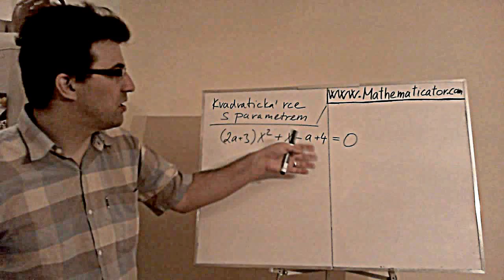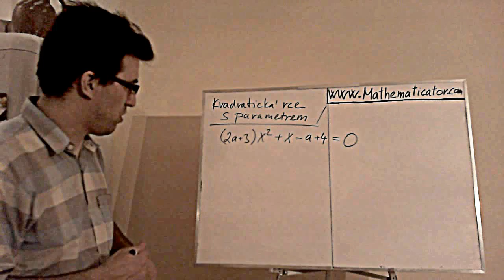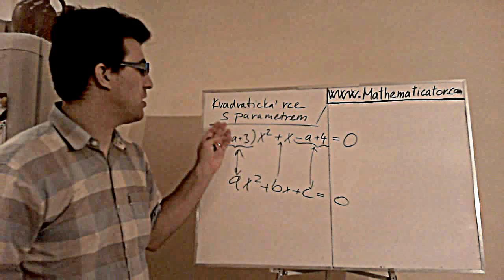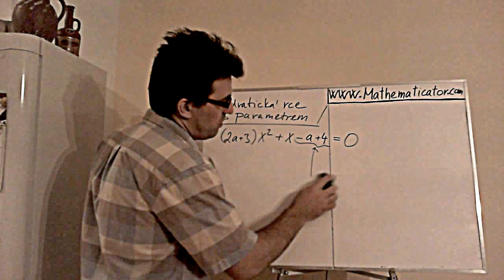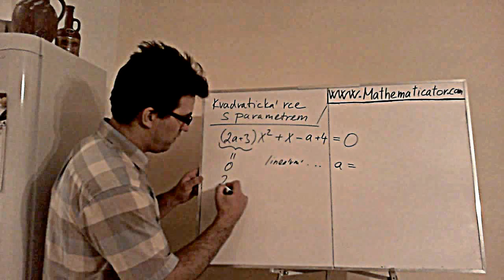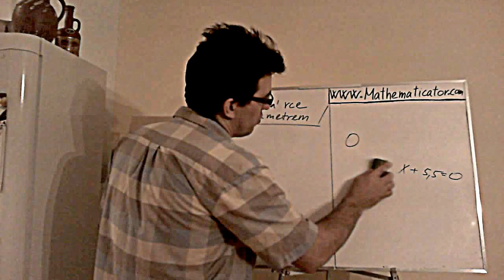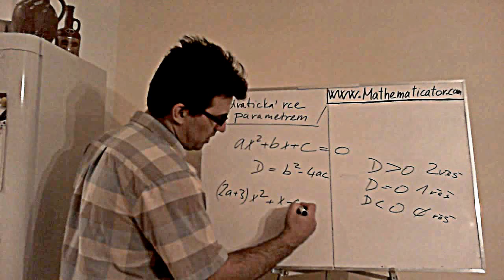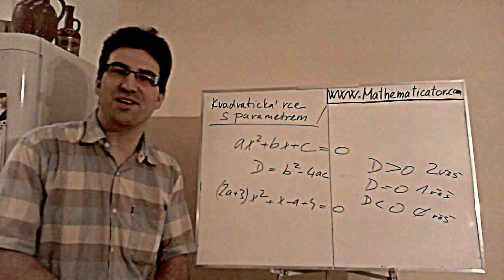Rovnice s parametrem - Kvadratická - úvod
U kvadratických rovnic s parametrem nás často zajím nejen řešení v závislosti na parametru, ale také počet řešení v závislosti na parametru. Víme, že kvadratická rovnice má 2 různé reálné kořeny, pokud je diskriminant kladný. Jeden reálný kořen, pokud je diskriminant roven 0 a žádný reálný kořen, pokud je diskriminant záporný. Proto budeme vyšetřovat hodnotu diskriminant (a tím i počtu řešení rovnice) v závislosti na parametru.